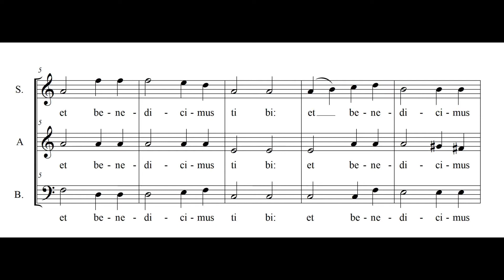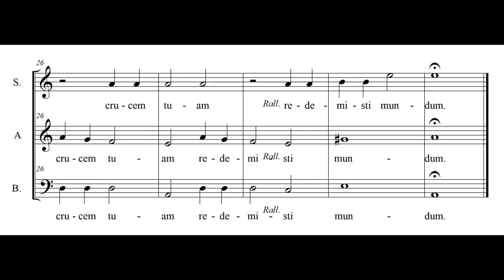Adoramus te, Christe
Adoramus te, Christe - Mariano Garau